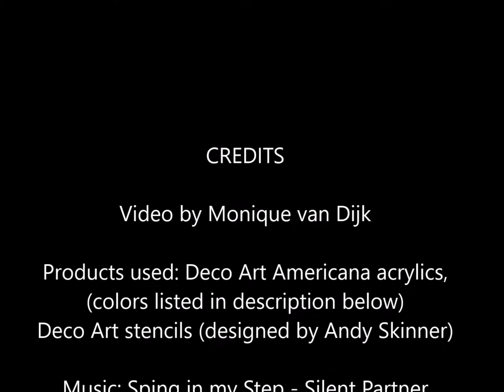How to make your own art journal; Part 2, use stencils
Part 2 of the how to make your own art journal tutuorial. In this video I show you how to create a background with stencils and some items you can find in your house.  The art journal will be made of envelopes (size 16,2 cm x 22,9 cm.) and in part one  I used the Gelli plate to decorate 1 side of the envelope, so now it's the other side that gets decorated.
Part 3 will be the binding of the book and making the covers.

Products used:
Deco Art Americana acrylics in:  Bright Green, Aqua Sky, Snow White, Ultramarine Blue, Purple Pizzazz, Lamp Black, True Red, Baby Pink, Orange twist. .Deco Art Stencils by Andy Skinner: Distressed Digits, Time Warp, Bubbles, Code Breaker, Alphabet Spagetti, Half Tone, Fossil.